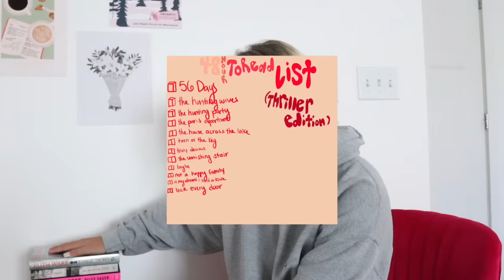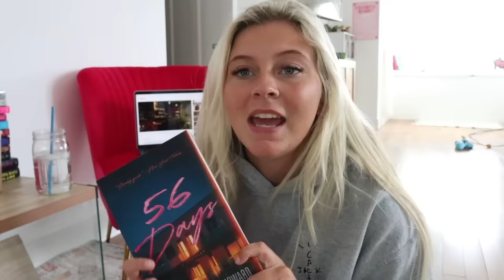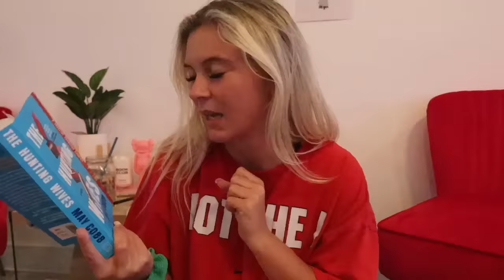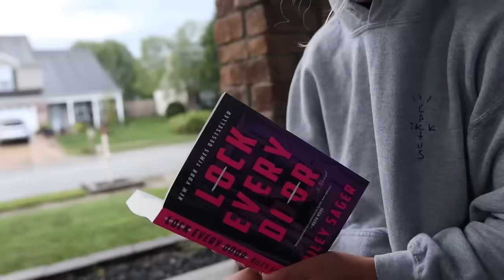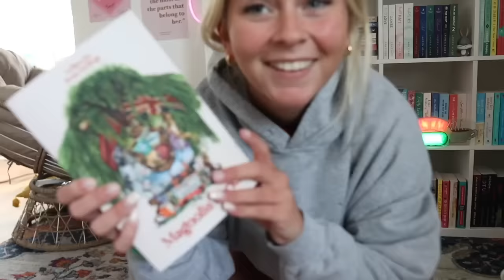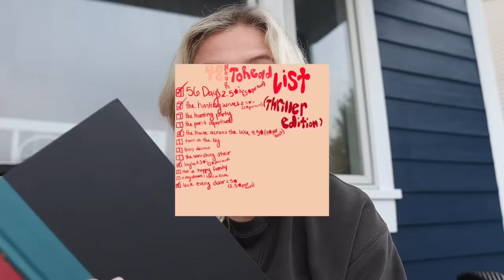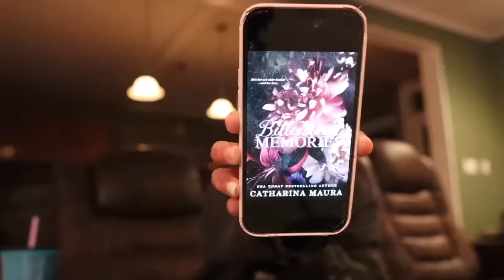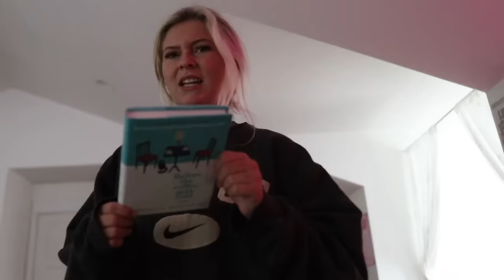I read for 48 hours straight…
i can confidently say i will never do this again

bookstagram- whatsdesreading
VSCO-desssidster
good reads-